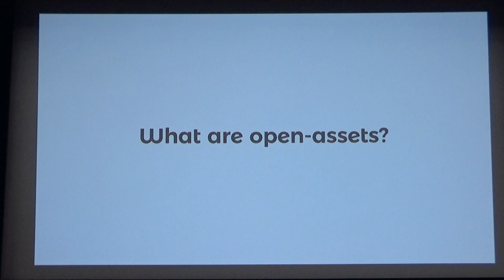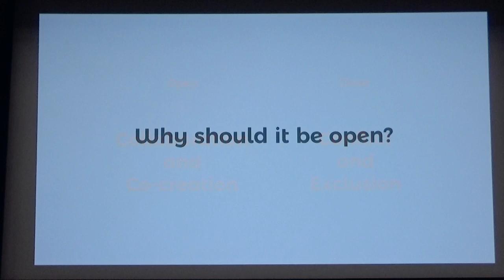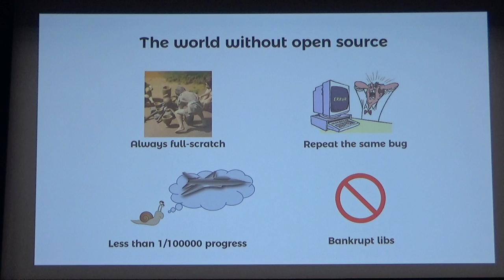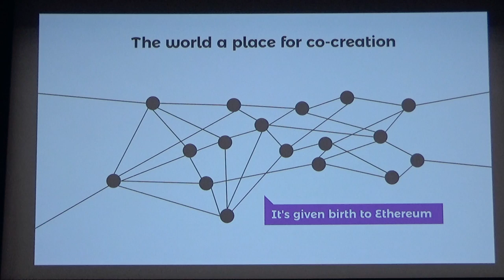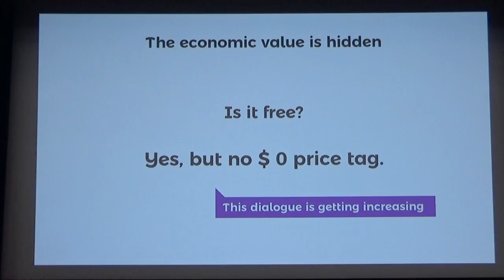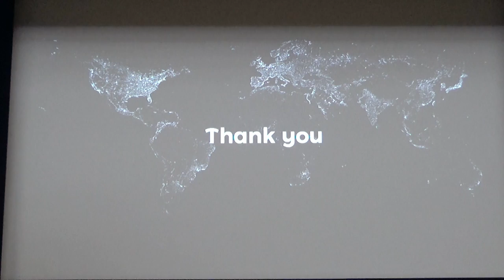The Importance of Open Assets and Their Support by Hiroyuki Hara (Devcon5)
The Internet has a lot of open communities supported by goodwill.
Open Source Software, Open Access papers, etc.
But communities that have been supported by goodwill are often questioned about their sustainability.
If the Open Source Software's system was not a massive ecosystem like today, would Ethereum have been born? This problem is still alive.
We considered these communities as "assets" and launched a project to create an economy by securitizing.
For assets that previously had no opportunity to be evaluated economically, Ethereum can create its chance.
I want to talk about the importance of the many assets where goodwill are considered to be a single point of failure and our solutions to them.

Speaker(s): Hiroyuki Hara
Skill level: Beginner
Track: Society and Systems